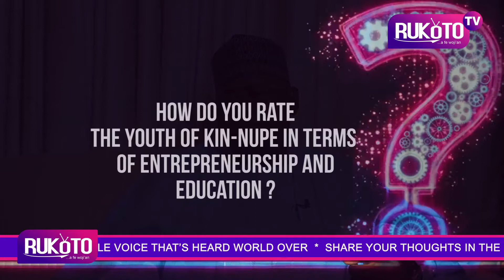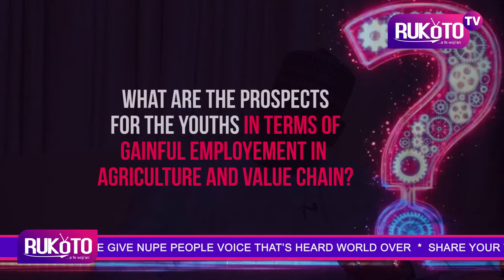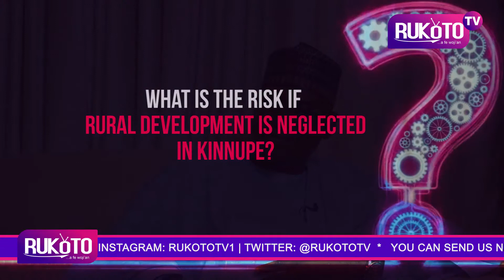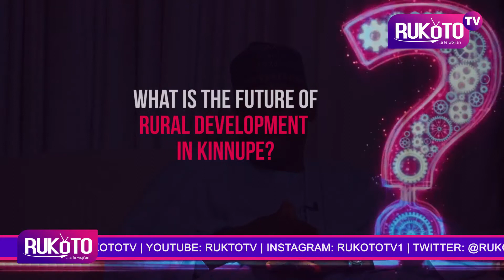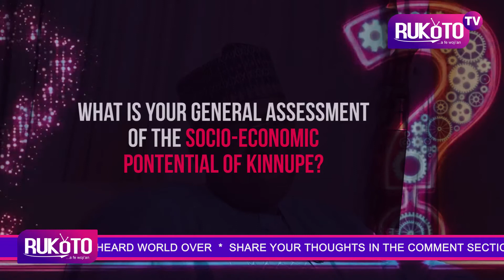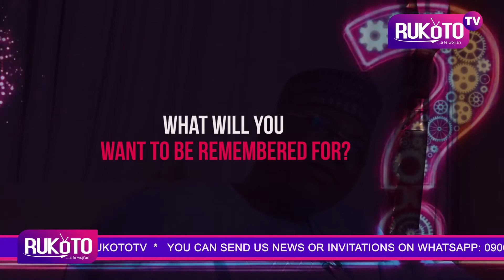YITSO GA'JIWON: EPISODE 3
This is Episode 3 of Yitso Ga'jiwon which featured Hassan Baba Etsu, Mutawallen Raba Nupe.

Etsu is the Permanent Secretary, office of the Head of Service Niger State also the State Project Coordinator of the World Bank Assisted Rural Access and Mobility Project (RAMP II) in Niger State.

Yitso Ga'ajiwon its a program that tends to discuss how to identify and solve prevailing problems effectively at our levels.